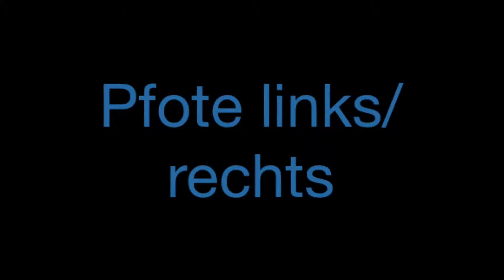Wanja Trickzertifikat "Bronze"